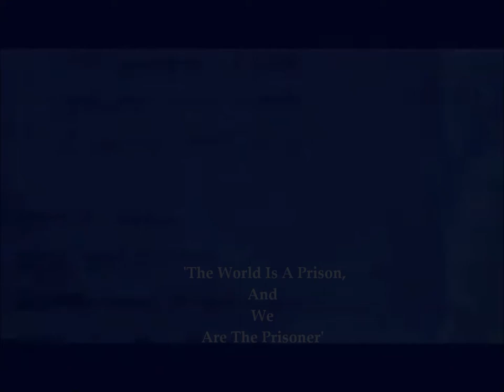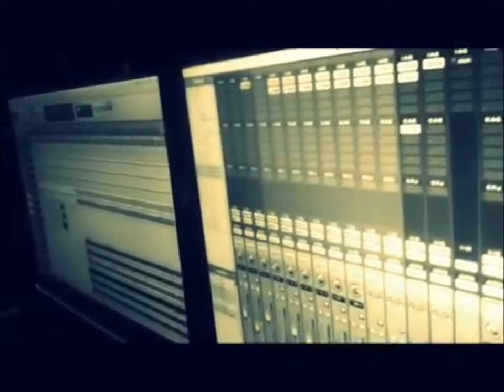Electric Funeral - Prison Song (Behind The Wall)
The Single - 2013